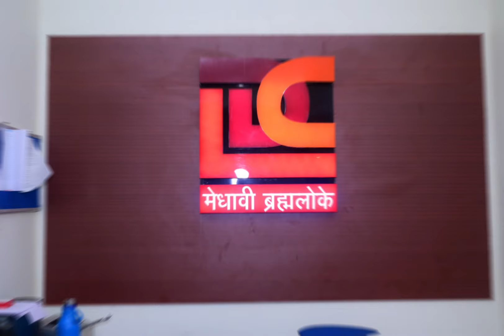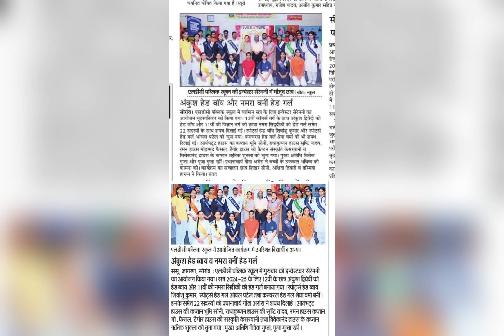LDCLeadership2024 InvestitureCeremony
"Empowering Tomorrow's Leaders, Today"

"At LDC Public School, we believe in nurturing the leaders of tomorrow. Our Investiture Ceremony is a momentous occasion where we honor and instate our Head Boy, Head Girl, and other student leaders. These young leaders are not just symbols of excellence but also ambassadors of the school's values. As they don the mantle of responsibility, they pledge to uphold the spirit of leadership, integrity, and dedication. Join us in celebrating this new chapter of leadership at LDC Public School."